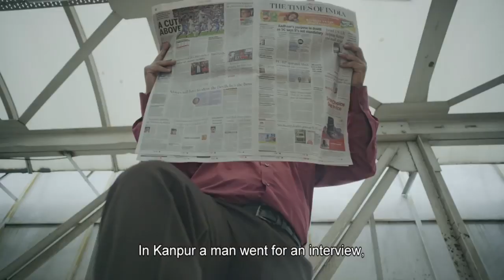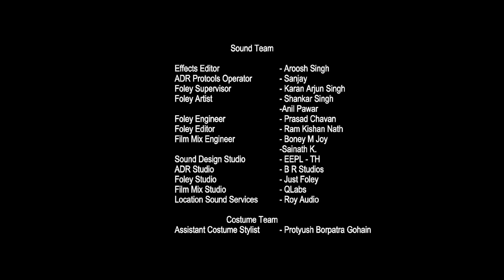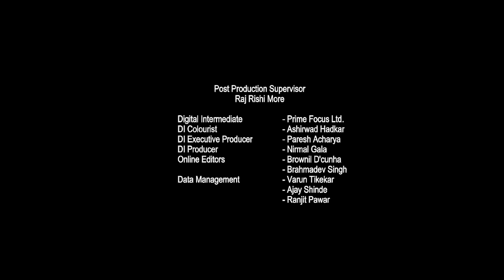Masterchef - Short film by Ritesh Batra (Hindi)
Video Credit - Sundance Org
Akhil, a young shoeshine boy, dreams of becoming a gourmet chef when he has a chance encounter with India's most popular TV cuisiner.
Director by Ritesh Batra of 'The Lunchbox' fame